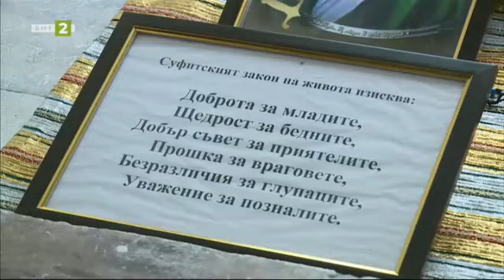Текето „Ак Язълъ баба – Св. Атанасий“ в село Оброчище, „10 000 крачки“ - 08.11.2023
Гледайте предаването на Българската национална телевизия „10 000 крачки“ на 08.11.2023 г.

Текето „Ак Язълъ баба – Св. Атанасий“ в село Оброчище, Община Балчик, е забележителен архитектурен паметник със силен религиозен смисъл, почитан едновременно от християни и мюсюлмани. Комплексът се намира в близост до град Варна и до големите курорти.

Ето защо е притегателно място и за туристите както от България, така и от чужбина. На територията на Текето има разположени няколко основни постройки- имарет, тюрбе, беседка и информационен център. В този район е имало и манастир, носещ името на „Свети Атанасий Велики“, но за съжаление той не е оцелял във времето.